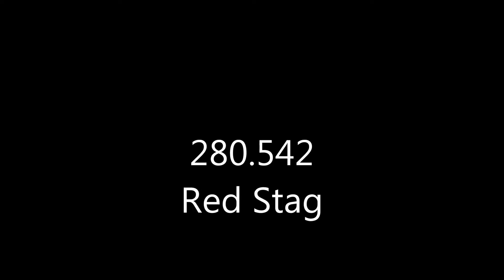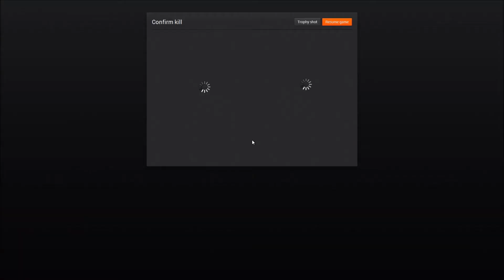Red Stag The Hunter (PC)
280.542 Scoring Red Stag.